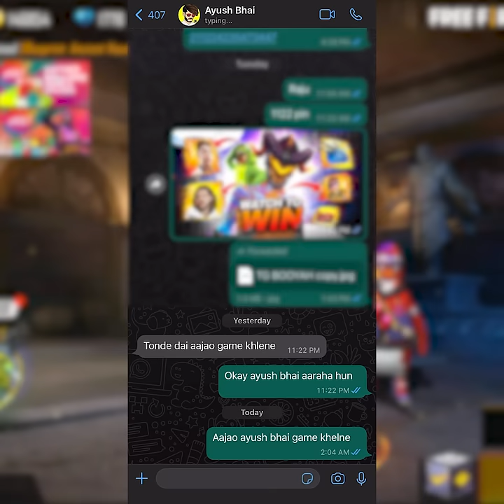Free Fire Not Just a Game It's Emotion - Garena Free Fire Max